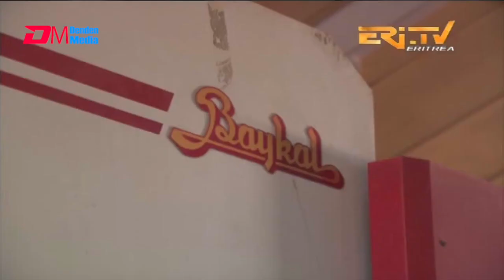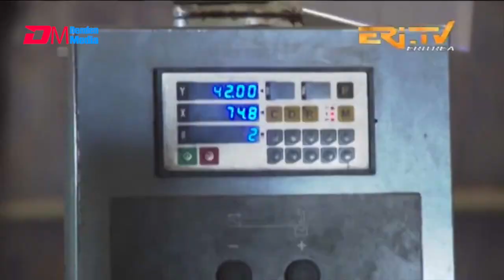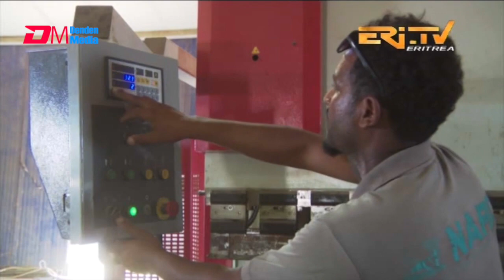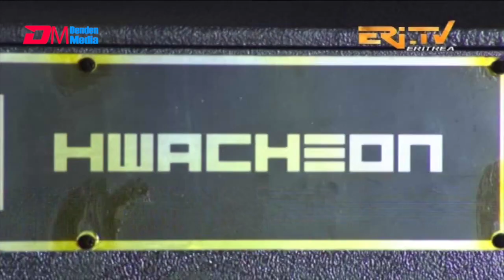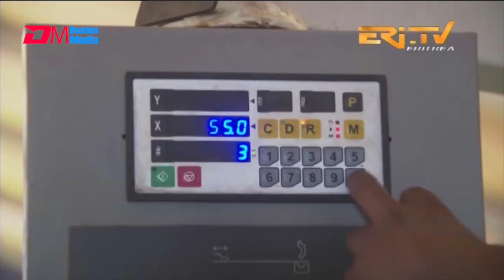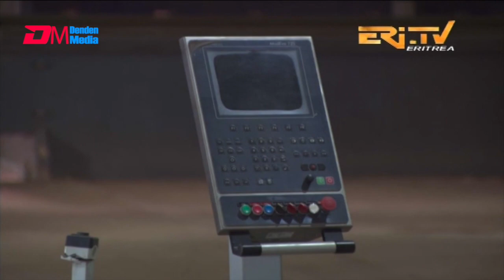መኣዝን ልምዓት፡ ኣለቡ ቤት ዕዮ ቴክኖሎጂ ጽርበት ሓፈሻዊ ሓጺን - ERi-TV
ERi-TV, Eritrea - መኣዝን ልምዓት፡ ኣለቡ ቤት ዕዮ ቴክኖሎጂ ጽርበት ሓፈሻዊ ሓጺን ኣብ ምህናጽን ምምዕባልን ኪኢላዊ ዓቕሚ ዘካይዶ ጻዕርታትን በቲ ቤት ዕዮ ዝሰላሰል ዘለው ንጥፈታትን